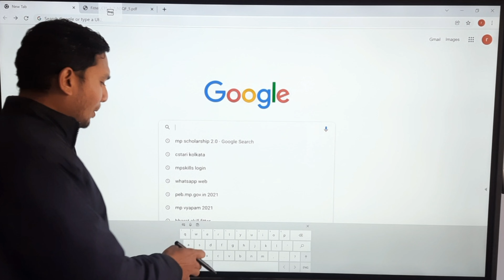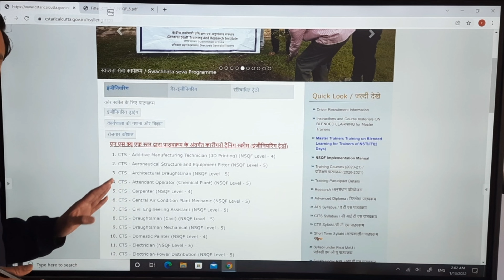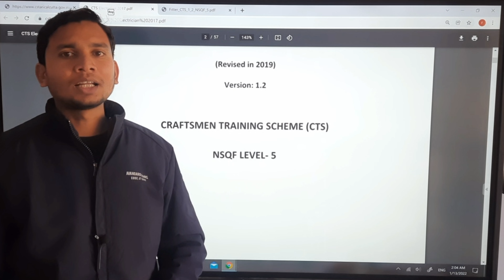ITI TO EXAM SYLLABUS 2022। ITI Training Officer Vacancy Syllabus 2022। ITI प्रशिक्षण अधि पाठ्यक्रम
Syllabus Download करने की लिंक

I'm Bahadur Singh
Training Officer (Batch - 2013)
at Govt.ITI Damoh (M.P.)
 यूट्यूब चैनल में आपका स्वागत है-
      इस चैनल का मुख्य उद्देश्य है – ITI में संचालित समस्त TRADES  ( मैकेनिकल और इलेक्ट्रिकल) के समस्त विषयों – इंजीनियरिंग ड्राइंग (ED), वर्कशॉप कैलकुलेशन & साइंस, थ्योरी एवं एम्प्लोयाब्लिटी स्किल्स से संबधित सभी टॉपिक की Study और Special Notes तैयार कर उपलब्ध कराना है , इसके साथ ही कैरियर से संबंधित समस्त जानकारी , कॉलेज में एडमिशन,सरकारी एवं प्राइवेट नौकरियों से संबंधित सभी अपडेट,  टेक्नीशियन या टेक्निकल जानकारी, आईटीआई, पॉलिटेक्निक, बी-टेक से संबधित जानकारी, अप्रेंटिसशिप, स्कॉलरशिप, गवर्नमेंट जॉब की तैयारी कैसे करें इत्यादि की जानकारी आपको सही समय पर देना है l

टेलीग्राम  चैनल से जुड़ने के लिए यहां Click करे:-

Instagram ग्रुप से जुड़ने के लिए
यहां क्लिक करें:-